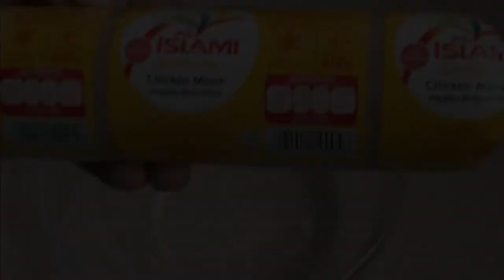A Busy Day Vlog / Mathi Curry / Squid Roast / Uluvaela Thoran / Pachakaya curry / Falooda / Burger